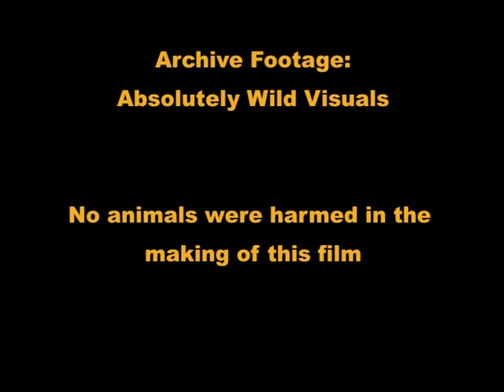The Call Of Nature - Excerpt: Methane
The real purpose of animals revealed.